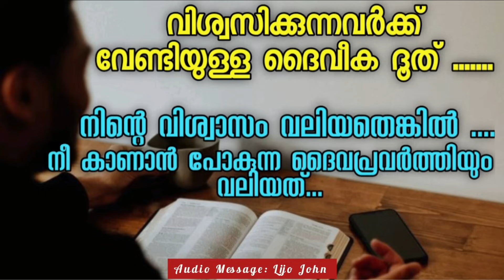നിന്റെ വിശ്വാസം വലിയതെങ്കിൽ ....നീ കാണാൻ പോകുന്ന ദൈവപ്രവർത്തിയും വലിയത് |Powerful Christian Message